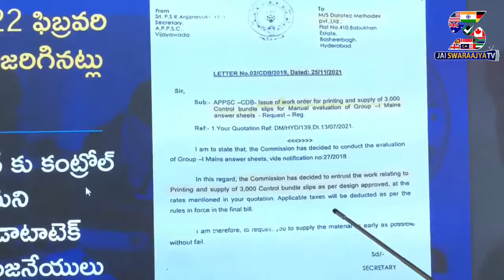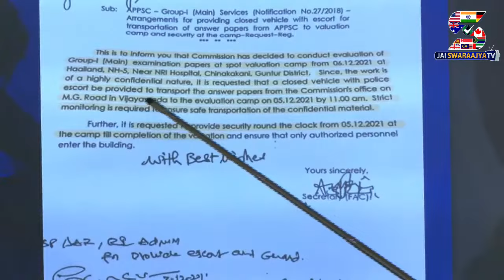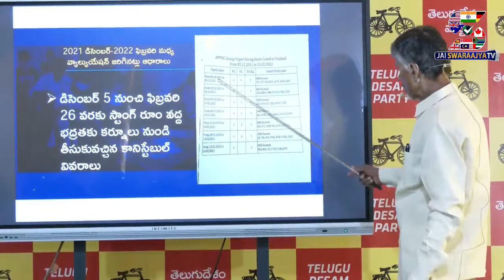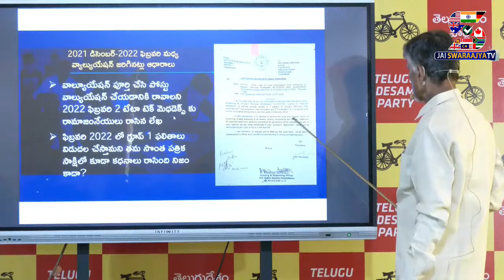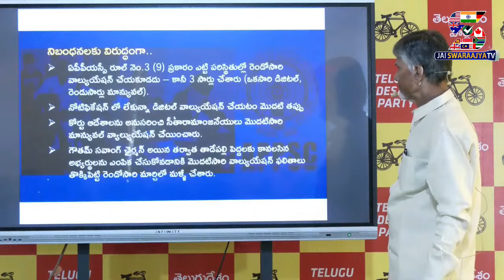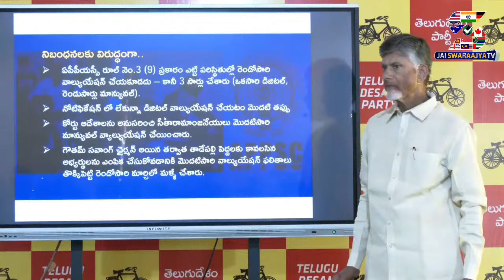Chandrababu Naidu Shocking Comments | TDP Party | AP Politics 2024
మోసాలు చేసినవి కప్పిపుచ్చుకోవడానికి సొంత న్యూస్ పేపర్ లోనే..!